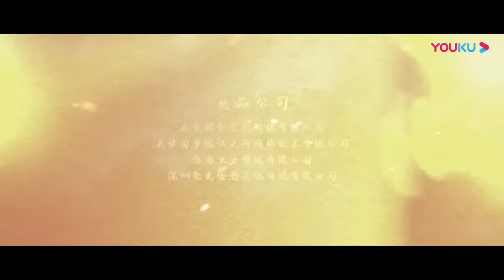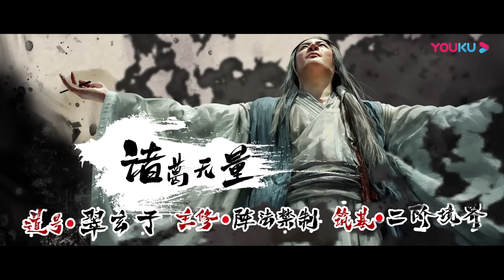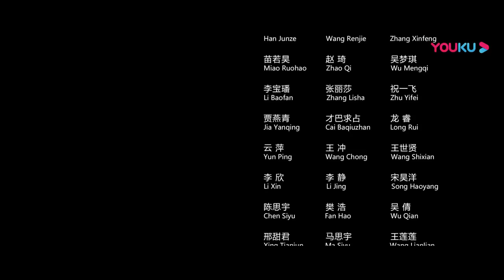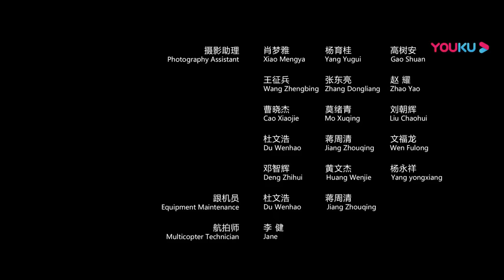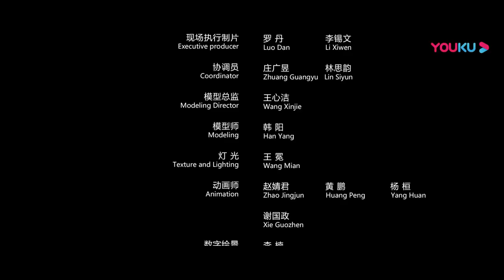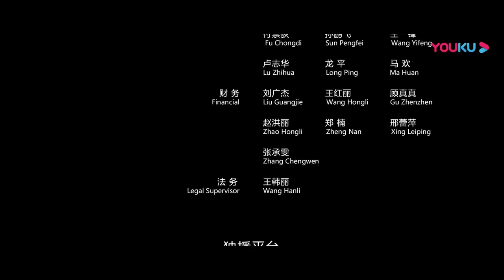[THUYẾT MINH] Kỳ Môn Đấu Pháp - Battle Of Wizardry | Cuộc Chiến Giữa Các Bang Phái | Phim Lẻ YOUKU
Giới thiệu: Các môn phái tại Trung Nguyên phát hiện ra Chất lượng linh khí tu luyện đã bị biến chất, khiến người tu luyện tẩu hỏa nhập ma, trở thành xác sống hút máu ăn ăn thịt người để tồn tại. Ngũ Đại môn phái đã cử một nhóm xung kích nhằm điều tra chân tướng của sự việc này. Trong hành trình đi tìm kiếm sự thật này, nhóm điều tra đã phát hiện ra âm mưu đằng sau việc biến chất của linh khí tu luyện đến từ hội Âm Dương Soái Đông Doanh.
★Thể loại: Cổ Trang/ Võ Thuật/ Giả Tưởng
00:00 Website youku.tv International đã có mặt!
02:00 Tải APP YOUKU để theo dõi chương trình yêu thích của bạn